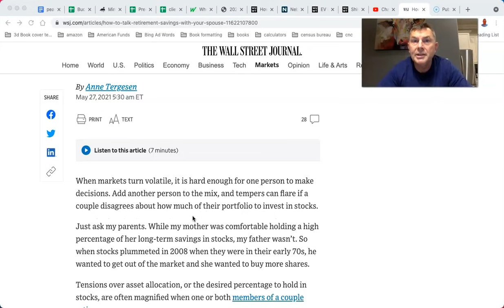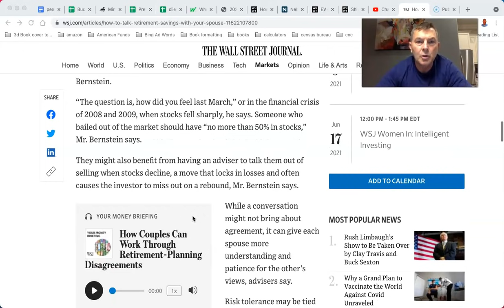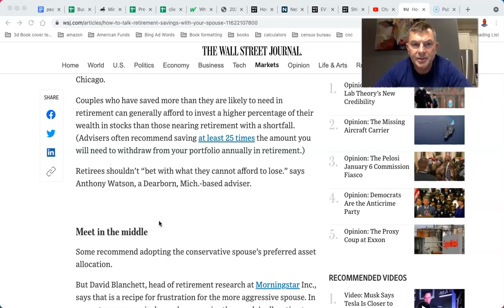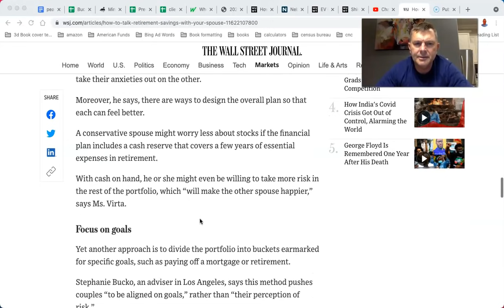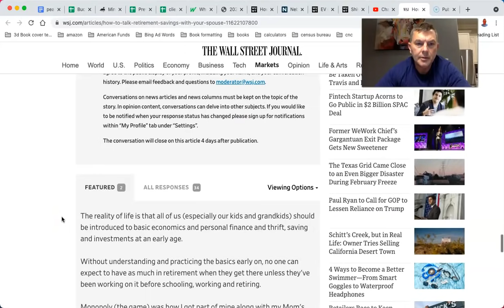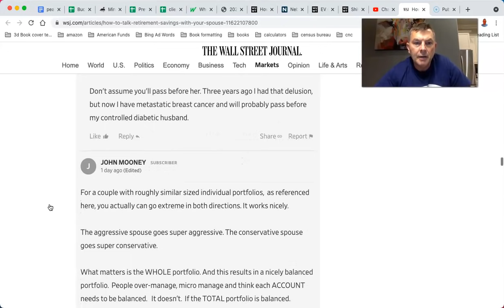How to Talk to Your Spouse About Retirement Savings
LET'S SOCIALIZE!

You Can RETIRE on SOCIAL SECURITY: